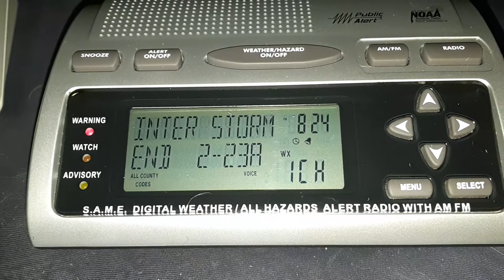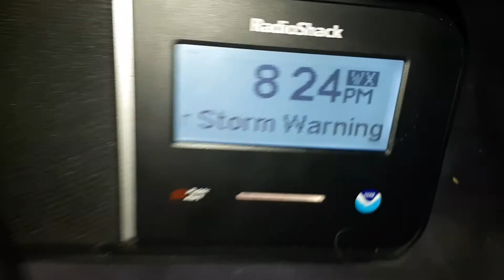EAS #10 Winter Storm Warning